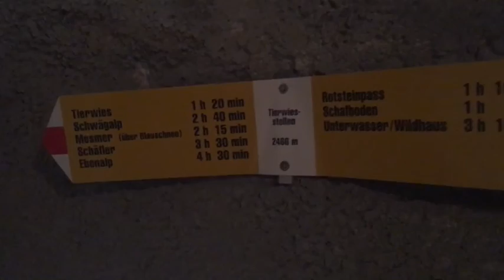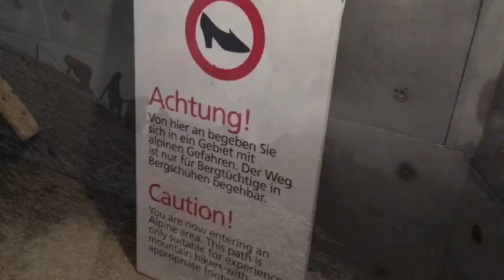Subida no monte Säntis